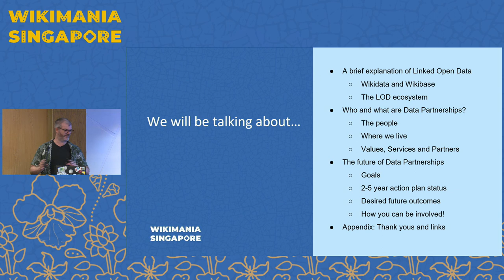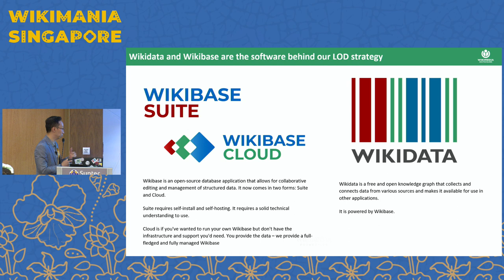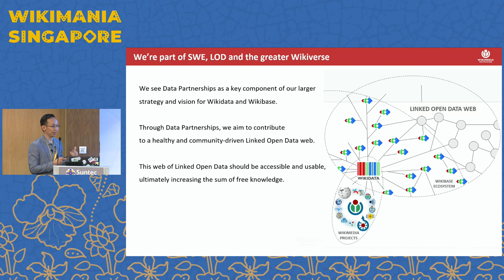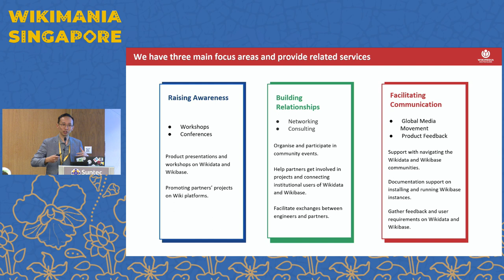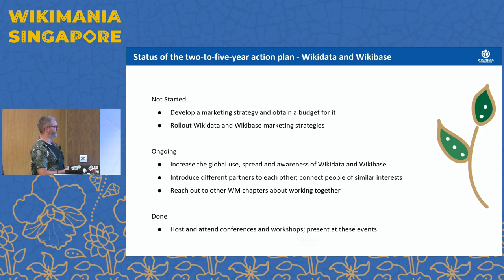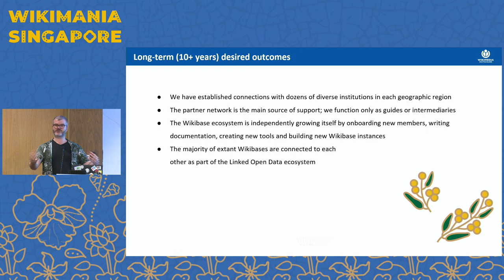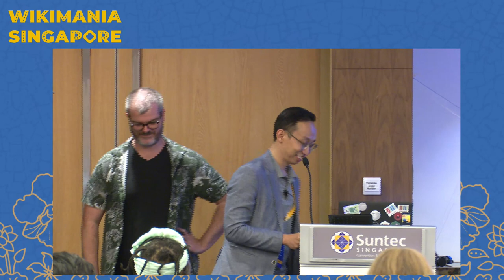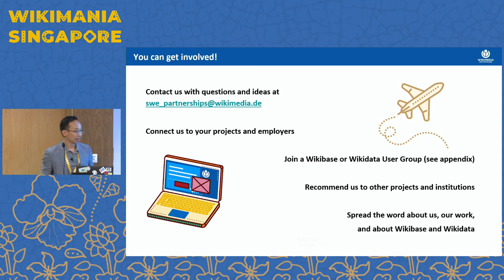Data Partnerships and the Future of Linked Open Data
Data Partnerships work is critical in onboarding global institutions to the Linked Open Data web to free up their data, so more knowledge can be made free and accessible to all of humanity. Without Data Partnerships, many institutions may have their data locked and stored in local databases. Join us and learn about the role of Data Partnerships at Wikimedia Deutschland, as it collaborates with local communities to set free and link knowledge around the world.

“Data Partnerships” refers to partnerships involving Wikidata and Wikibase. Wikidata is a free and openly accessible Wikimedia project that stores Linked Open Data about the world. Wikibase is the free, open-source software that powers Wikidata, and that can be used to store and organize information that can be collaboratively edited, translated into multiple languages, and read by humans and computers.

Wikimedia Deutschland has been actively pursuing Linked Open Data Partnerships with local communities and global institutions to make their knowledge accessible for everyone via Wikidata and Wikibase. At this session, you will learn more about Data Partnerships at Wikimedia Deutschland:
What our focus areas are,
Who are the partners we work with,
How we collaborate with different local Wikimedia communities,
Where we’re going next

Presenters: Alan Ang, Kris Litson